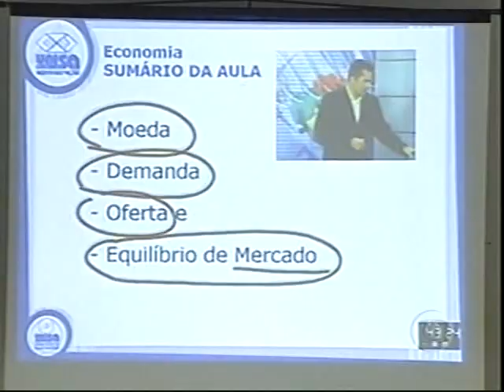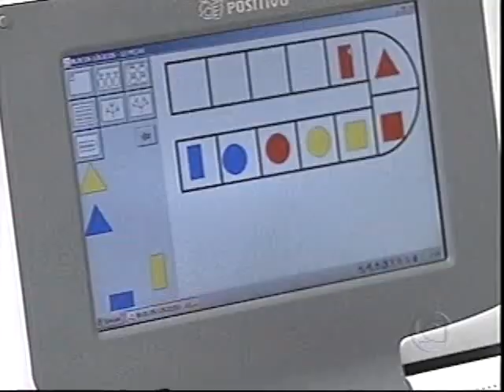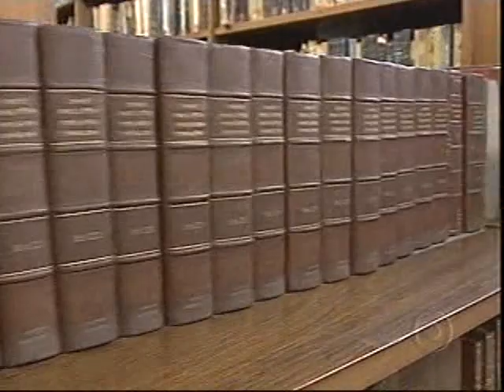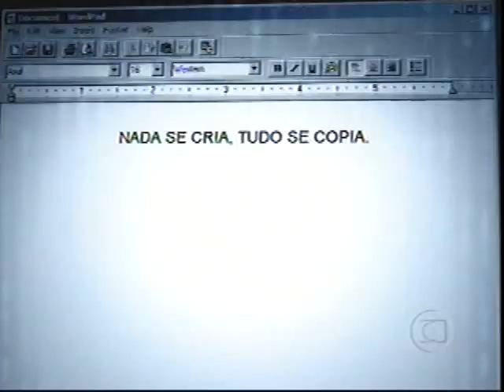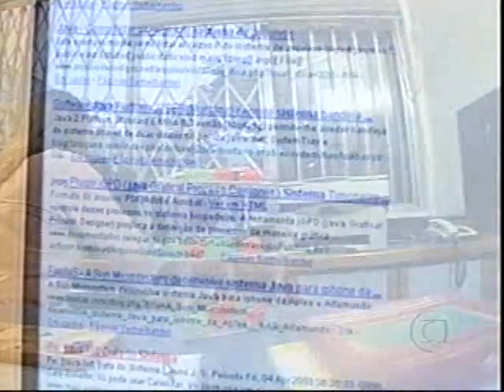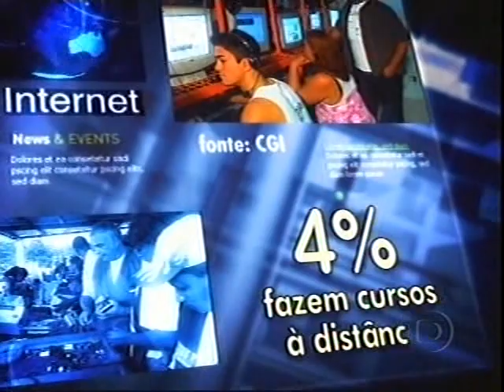Jornal Nacional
jornal